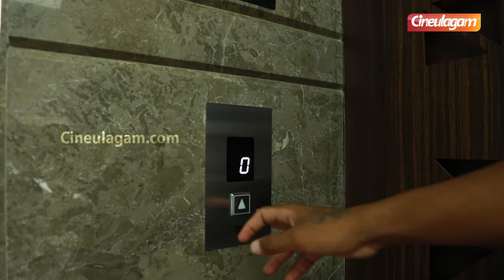Tik Tok -கினால் மகளுடன் மன கஷ்டம் | Kumki 2-வில் D. Imman இல்லை | Prabhu Solomon | EIA 2020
Prabhu Solomon is an Indian Tamil Director, Important icon of current Tamil cinema, and this interview first time he opens up about current social issues and his perceptions about how the future is going to be. He also shares about his viewpoint of Santhana Kadathal Veerappan, EIA2020, and also shares about his upcoming movie projects Kaadan and Kumki2, he also spoke about his daughter's acting interest which he doesn't like and he also explained why D. Imman is not presented in Kumki 2 project. And finally, he shares some of his memory in a photos session segment.